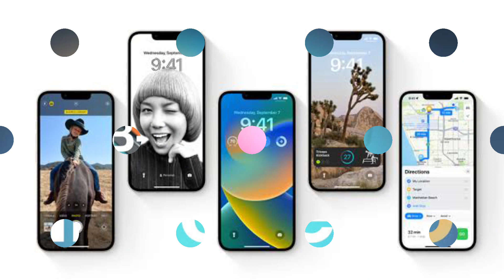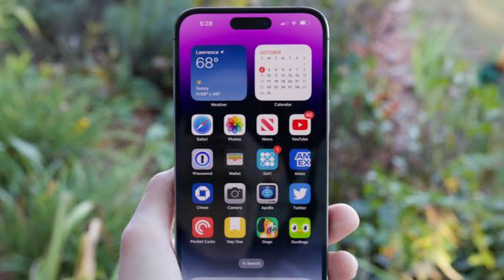iPhone 15 Type C Removed : Amazing Fact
Hi Guys !!